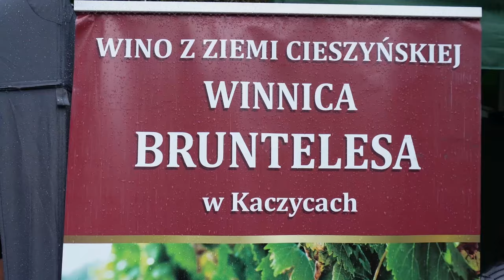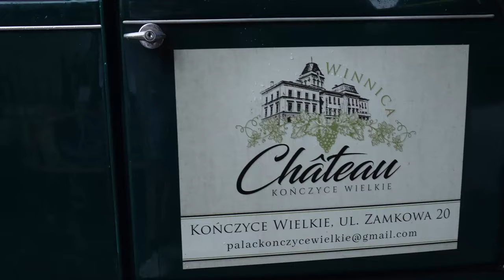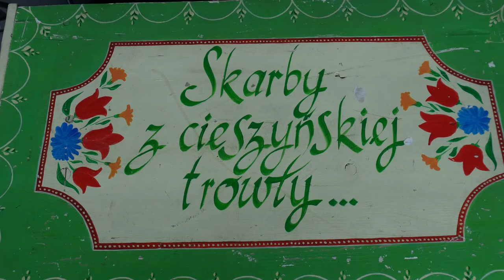Winobranie i Trówła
Wczoraj (17.08) Cieszyńskie Winobranie, a dzisiaj (18.08) drugi dzień Skarbów z Cieszyńskiej Trówły na Wzgórzu Zamkowym w Cieszynie. Zapraszamy do zobaczenia relacji z wczorajszego wydarzenia. 23. edycja Skarbów z Cieszyńskiej Trówły zakończy się dzisiaj. W programie jeszcze wiele koncertów, jarmark, stoiska z winami oraz zespół Zespołu Śląsk.